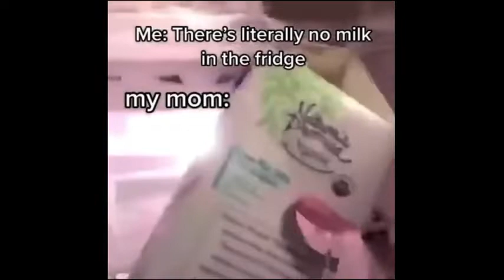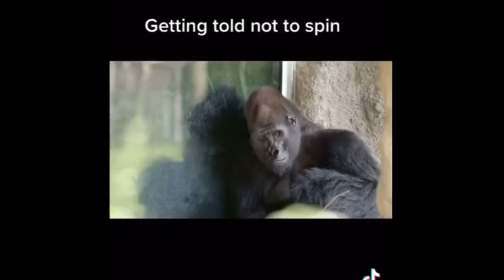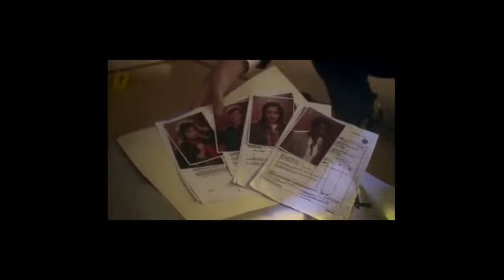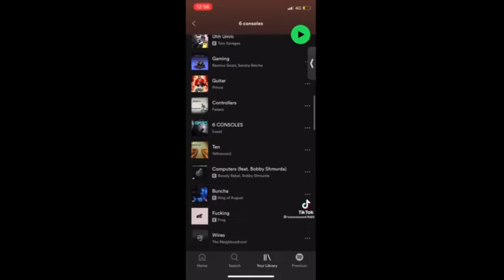Videos your mom liked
yes she did